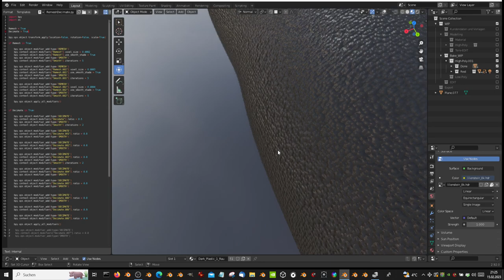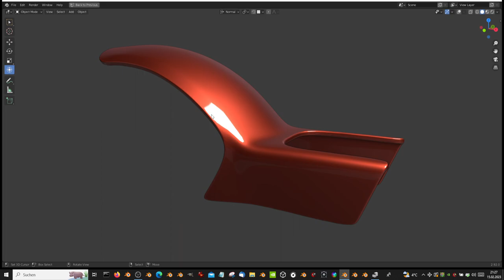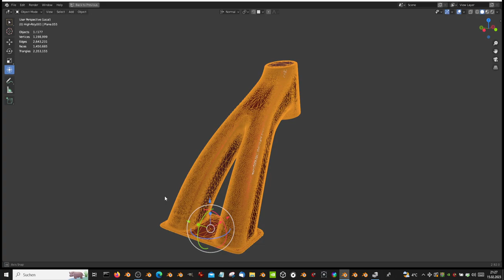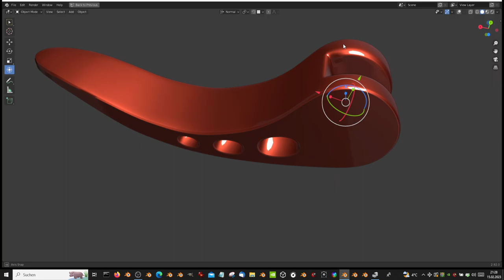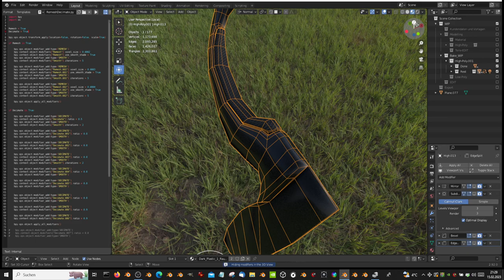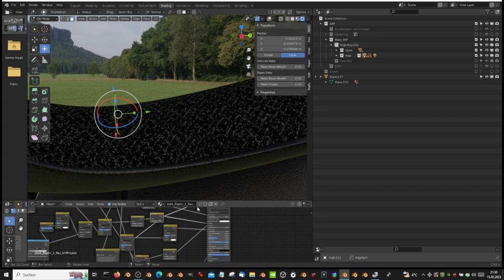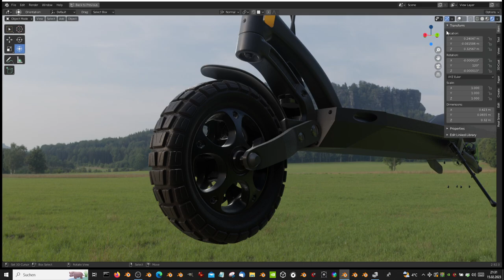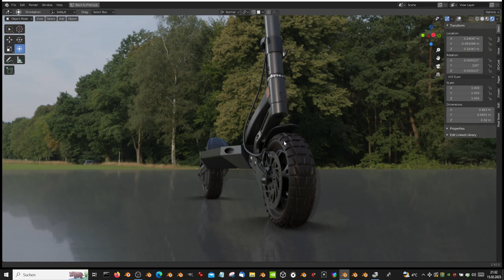Offroad E-Scooter WIP-12 (Blender-2.92.0 Eevee)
Still fighting the polycount...
Wants anything under 800,000 triangles for the high-poly version and it should be subdivisible with the subdivision modifier in Blender (without mesh errors)...